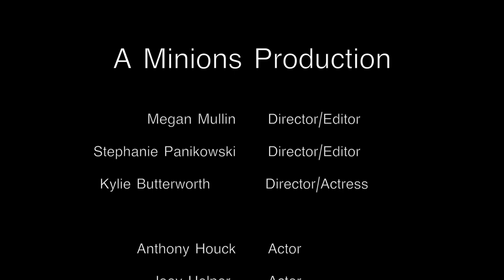Sideways Scene: Minion Edition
The above video was created by a group of students who attend Delsea Regional High School. Kylie Butterworth Megan Mullin Stephanie Panikowski.